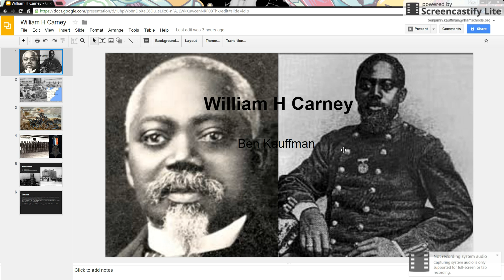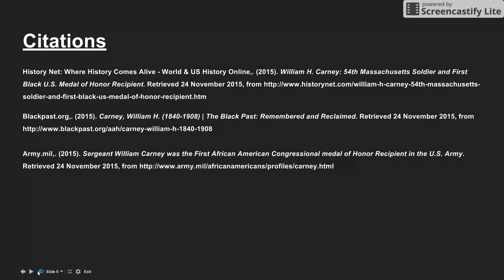William H Carvey